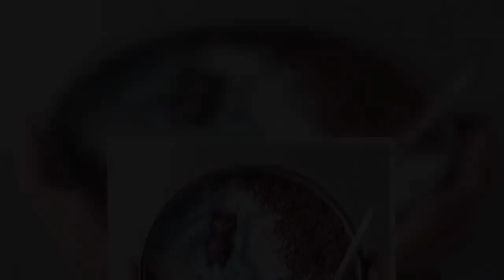✅ This 18-Year-Old Vegan Keeps Making His Followers’ Mouths Water With His Stunning Food Pics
✍  When I was 16 years old, I used to play with my shoelaces. Jose (previously here and here), on the other hand, started spending his time creating colorful food arrangements. Now, two years later, they have earned him over 1.6 million Instagram followers, and the number doesn't seem to stop growing anytime soon. Each of his stunning culinary creations is made using only vegan ingredients, revealing the playful side of the seemingly strict diet.More info: Instagram  #1  naturally.jo  Report   71points  POST   View more comments   With better cooking and food styling skills than most of people twice his age, Jose has developed a very wide range of vegan ideas to cater for all sweet teeth. The best part is that each photo he posts is accompanied by a list of ingredients, challenging his fans to recreate his recipes.  #2  naturally.jo  Report   59points  POST   View more comments  #3  naturally.jo  Report   56points  POST   View more comments  #4  naturally.jo  Report   56points  POST   Vi ...